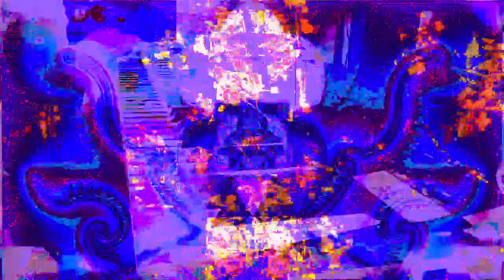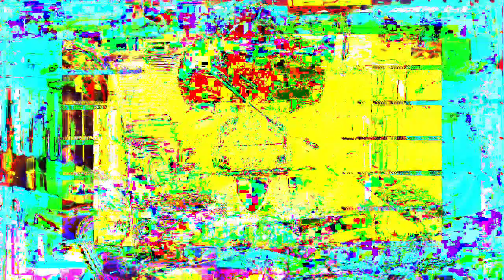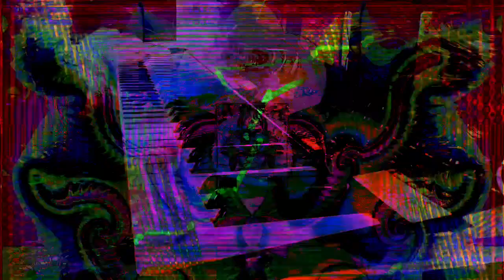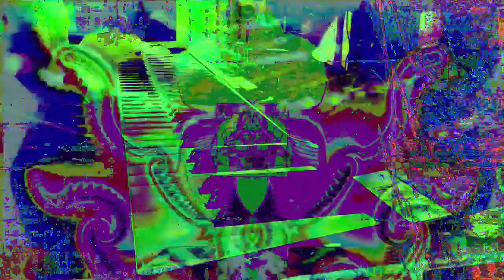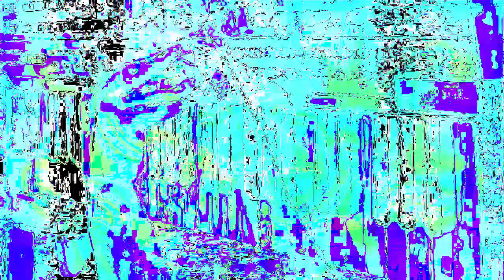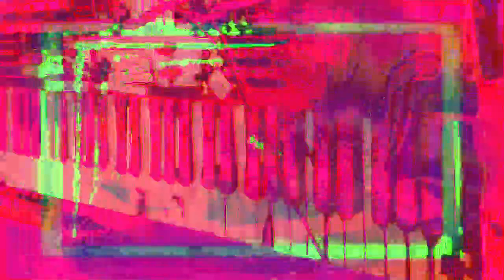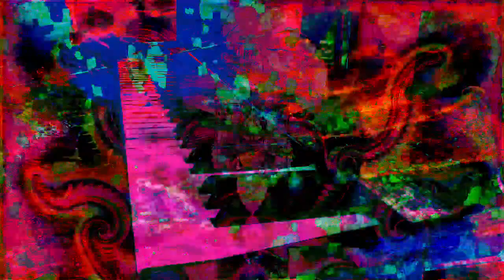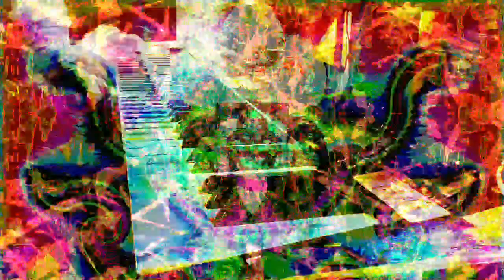[EPILEPSY WARNING] Movie 22 12 21 05h19m53s